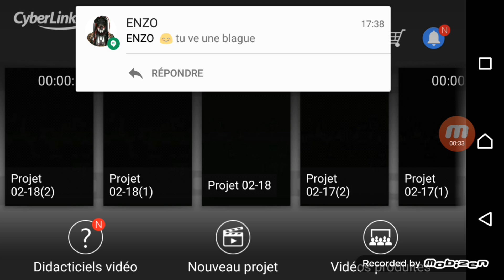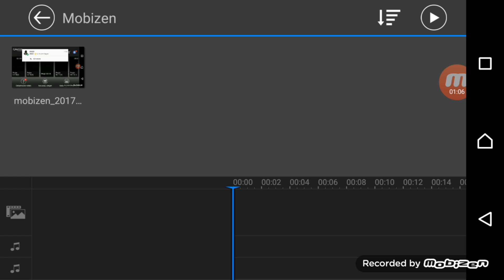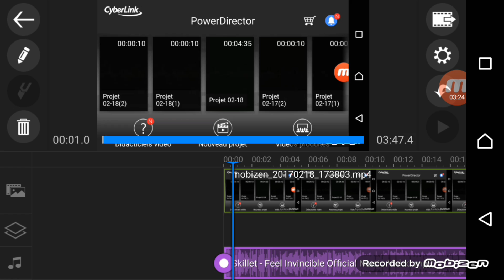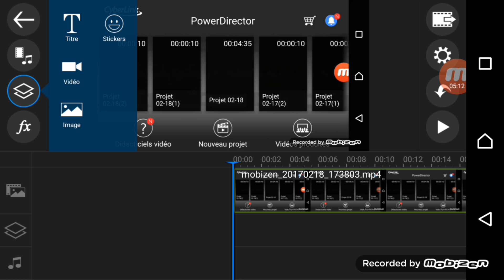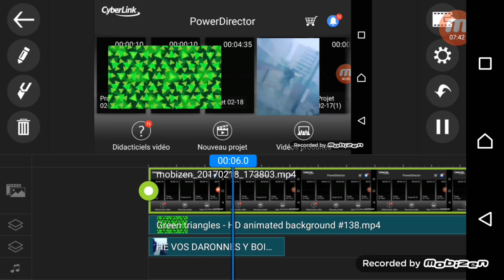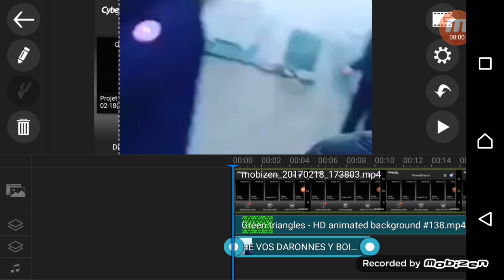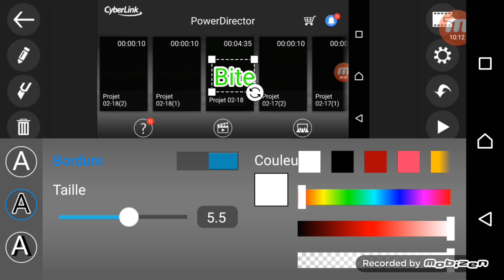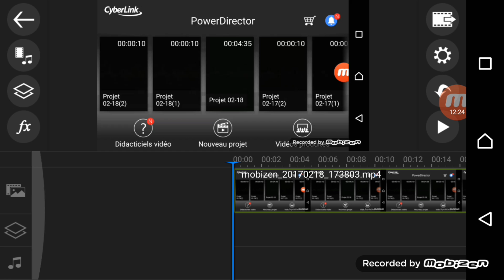[FR] TUTO COMMENT UTILISER POWERDIRECTOR